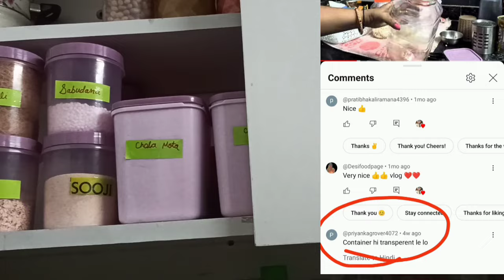एक बार कर लो ऐसे pantry organized पूरे महीने की टेंशन खत्म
Video highlights
How to organize pantry?
kitchen pantry organization
grocery organise kaisai karein
rashan organization